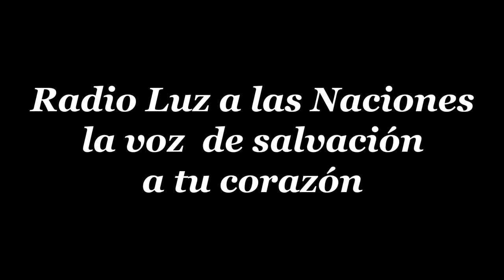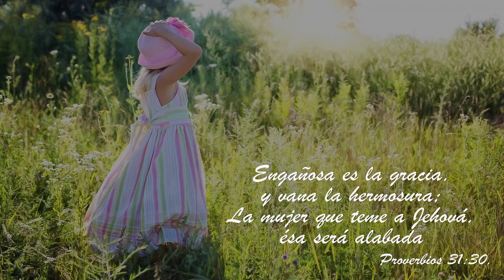09 DEBORA PRFETISA Y JUEZ DE ISRAEL